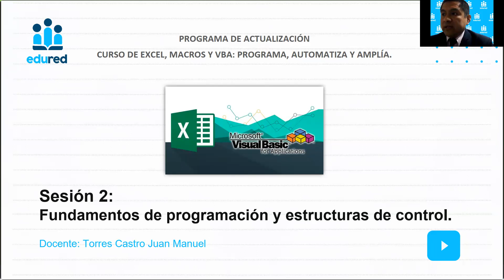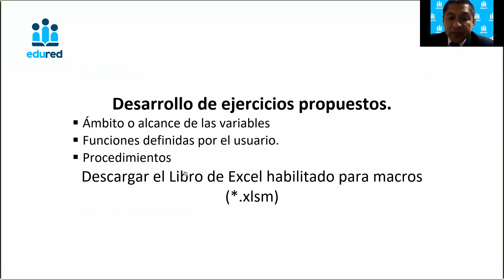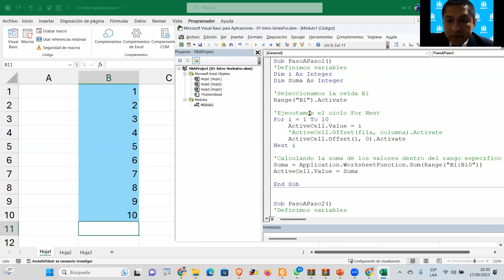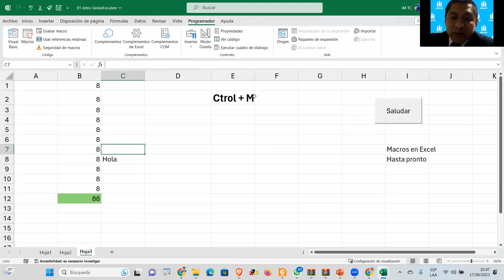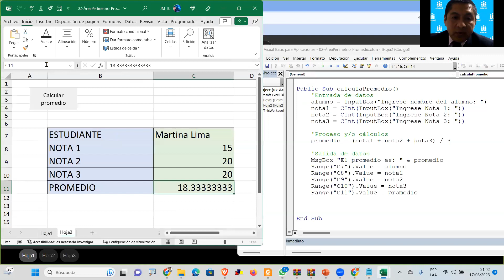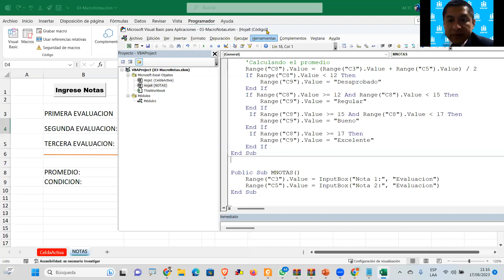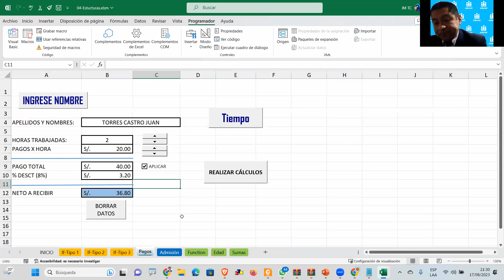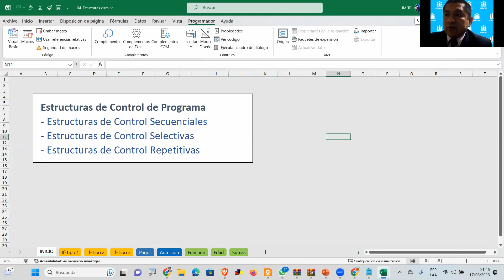EXCEL MACROS Y VBA: PROGRAMA, AUTOMATIZA Y AMPLÍA - Sesión 2